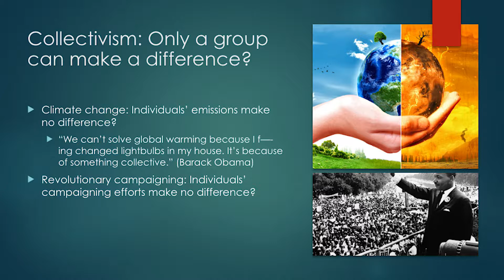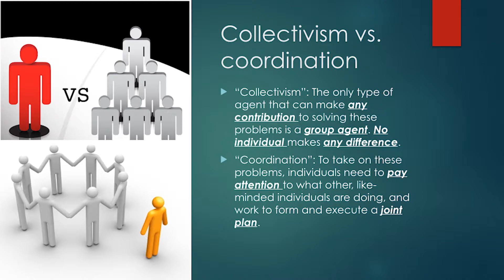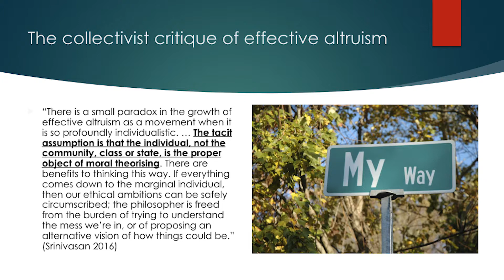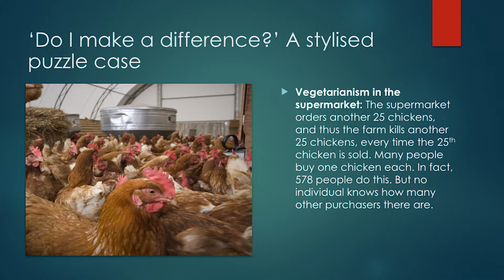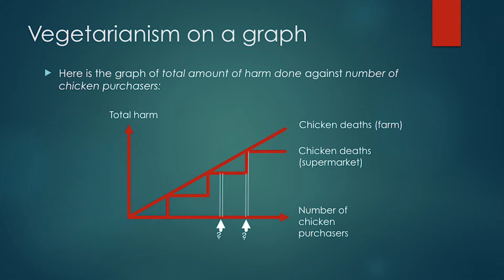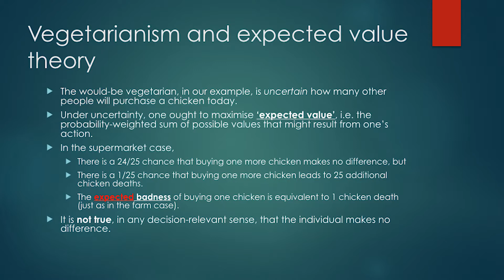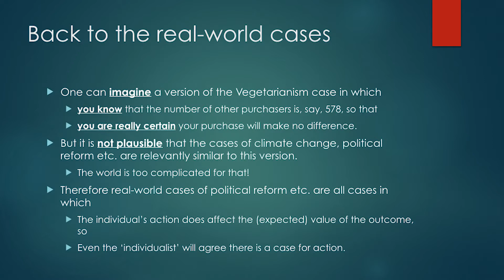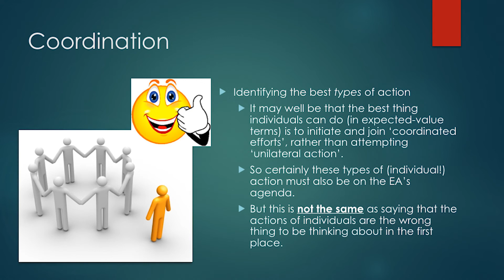Doing good together: collectivism vs. coordination | Hilary Greaves | EA Global: London 2017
In what sense does EA need to think about "doing good together"? I will disentangle two claims in this vicinity. The *collectivist* claim is that we have to think irreducibly about groups as agents, rather than only individual agents. Quite different is the *coordination* claim: that some of the best ways of doing good involve deliberate coordination between multiple agents. EA has often been criticised by collectivists, for neglecting group agents. Indeed, it has often been suggested that this neglect makes it impossible in principle for EA to recognise some of the most important ways of doing good. I will argue that this is a mistake. We need coordination, but there is nothing *fundamentally* missing in a picture that recognises only individual agents.